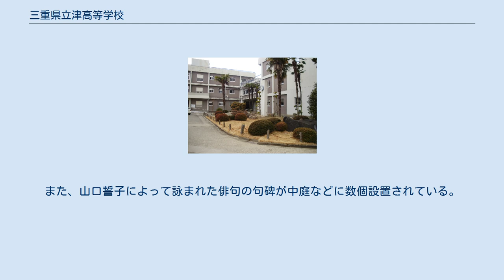三重県立津高等学校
三重県立津高等学校（みえけんりつ つこうとうがっこう）は、三重県津市新町三丁目にある公立高等学校。
1880年（明治13年）、津藩校である有造館跡地に開校した、三重県最古の歴史を誇る県立高等学校である。
2007年（平成19年）4月よりスーパーサイエンスハイスクール指定校となった。
通称は「津高」（つこう）。
 1学年は、2019年（令和元年）度より40人の8クラスで計320人である。
男女数はほぼ同数か若干男子が多い。
1年次のクラスでは男女同数になる編成がなされるが、類型選択後のクラスは文系は女子、理系は男子の数が圧倒的に多い。
しかし、この傾向も鈍化の兆しが見られ、文系における男女比も理系における女男比はそれぞれ1：2ほどの割合になっている。
 授業は、2002年（平成14年）度より65分授業（1日5限・金曜日は5時限目にSSHとLHR有。また、隔週月曜日は6時限授業。）となった。
1時限の授業が長いため、グループワークなどが授業に盛り込まれることも多い。
また、津高校は2学期制（3学期制と違い、前期・後期となる）を導入している。
このシステムは定期試験の回数を極力減らし、授業時間を確保するという目的のもと実行されていて、少ない定期試験の代わりに長期休暇明け直後に行われる校内模試や確認テストといった1日ないし2日間で終わらせるテストを充実させ、試験回数を補填している。
 なお、津高校は開校以来一度も制服が制定されたことがなく、自由な校風とされる。
ただし、戦後まもない頃は私服の生徒はほとんどいなかったという。
 2010年（平成22年）に津高校130周年・同窓会設立50周年を記念して「母校の教壇」を開催。
翌年からは「有造塾」として卒業生による講演を毎年実施している。
 2018年（平成30年）には三重県で唯一、文部科学省が指定するSSHの三期の指定を受けた。
 伝統を重んじ、堅実な校風の継承・発展をはかる。
 人権を重んじ、自由と責任を自覚した人間としてのあり方生き方を培う。
 積極的な学習態度を育成するとともに、個性の伸張をはかる。
 電車通学の生徒の大半は、近鉄名古屋線「津新町駅」から国道163号線より一つ南側の細い道（通称「津高街道」ないし「津高ロード」とも）を歩いて通学する。
また、この道は登校時大変混雑するため、1年生はさらに南のプラザ洞津横を通る道（通称、「1年生ロード」）を使って登校することになっている。
ちなみに、この津高ロードと1年生ロードの間の細い道は「カップルロード」と呼ばれている。
 自転車通学、歩行通学の通学路は原則としてない。
また、近鉄沿線ということもあり、通学に1時間程度かかる伊賀地方の名張市や伊賀市、また鈴鹿市からの遠距離通学者も多く見られる。
 校舎は本館と1号館から4号館までがあり、その他に体育館、武道場、プールと更衣室、クラブハウス、ブルペン、弓道場、トレーニング場の建物によって構成される。
 運動部で約600人、文化部で約350人と掛け持ちは認められているが、80%近くの生徒が何かしらの部活に所属している。
また、生徒会は執行部制を採用しており、投票によって選出される任期半年の生徒会役員のほかにも一般生徒が部活動として生徒会活動に参加・貢献できるようになっている。
応援団は厳密には文化系・体育会系といったカテゴリに分けられず、生徒会直属機関となっている。
生徒会執行部は部活動に含まれず、会長・副会長以外は有志で誰でも入ることができる。
 ※ 上記のほかにもさまざまな部活、同好会がある。
 ※ ただし、廃部や存在しない部の競技の大会に高校名を使って参加することは可能。
 校歌は俳人の山口誓子によって作詞された。
また視聴できる校歌は3パターンある。
また、山口誓子によって詠まれた俳句の句碑が中庭などに数個設置されている。